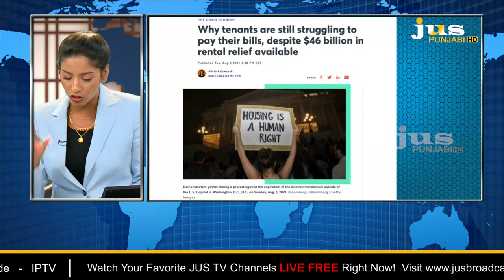US PRESIDENT ਬਾਈਡਨ ਨੇ ਕਿਰਾਏਦਾਰਾਂ ਨੂੰ ਘਰੋਂ ਬਾਹਰ ਨਾ ਕੱਢਣ ਦੀ ਮਿਆਦ ਅਕਤੂਬਰ ਤੱਕ ਵਧਾਈ // Ajj Da Mudda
BEN SINGH BASHAL || PROPERTY DEVELOPER || BUSINESSMAN || INDIANAPOLIS